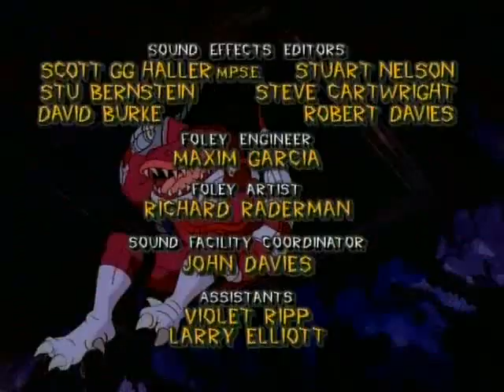Extreme Dinosaurs 52 last episode p2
A_Bone_to_Pick